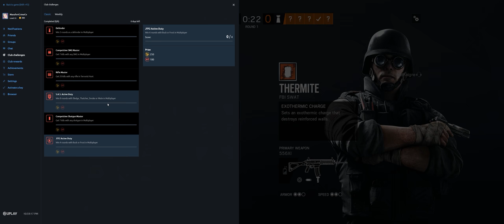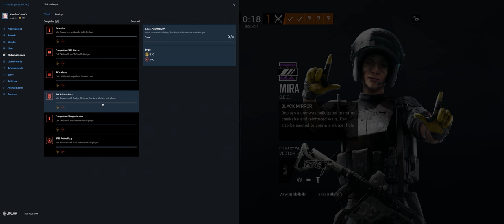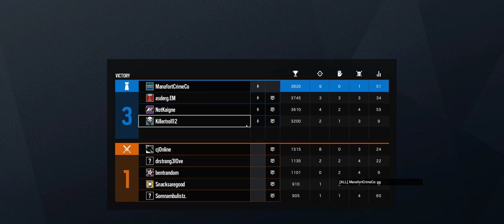Rainbow Six Siege + Part 2831 + Favela TDM Bomb + Grim Sky pcgaming crew